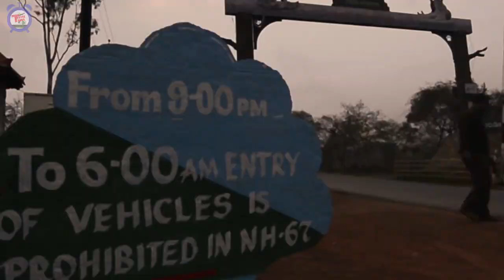Bandipur Tiger Reserve And National Park, Karnataka, India | indian Travel Video in Hindi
Bandipur Tiger Reserve And National Park, Karnataka, India
Bandipur National Park established in 1974 as a tiger reserve under Project Tiger, is a national park located in the Indian state of Karnataka
Bandipur National Park second highest Tiger population in India. Bandipur National Park is located in Gundulpet taluk, Chamarajanagar district. Park is the part of Nilgiri Biosphere Reserve making it largest protected area in Southern India and largest habitat of Wild Elephants in South Asia.

Bandipur National Park is famous for a large variety of animals such as Tigers, Gaur, Sambhar, Chital, Mouse deer, Four-horned antelope, Wild dogs, Wild boar, Jackal, Sloth bear, Panther, Malabar squirrel, Porcupines and The black-naped hare.

Bandipur National Park shares its boundary with 3 other National park namely Nagarahole National Park, Wayanad National Park and Mudumalai National park. There is ban of traffic from 9 PM to 6 AM of dusk to dawn to help to drawn down the death rate of wildlife.

Tigers, Indian Elephants, Leopard, Dhole, Sambar, Sloth bear, Chital many more animals and Birds can be spotted in the Bandipur National park

The nearest international airport is located in Bangalore, which is 255 km away from the park. A lot of cars and buses are available from Bangalore to reach Bandipur. Coimbatore airport is located just 84 km away from the park. Nearest railway station is located in Mysore which is just 80 km away from the city.

A haven for an infinite variety of flora and fauna, Bandipur National Park is best visited during the winter season between October - March. The national park is enveloped in lush greenery where animals and birds add up to it's enchanting beauty.